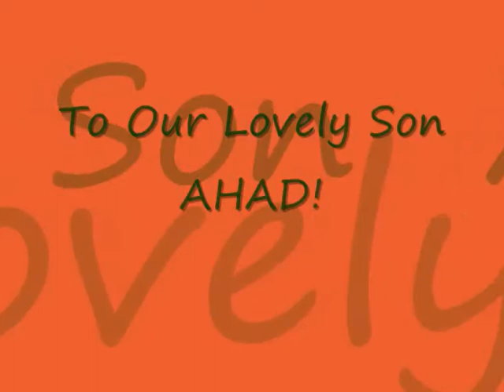Momina Ahad Birthday & Aqiqa Ceremony